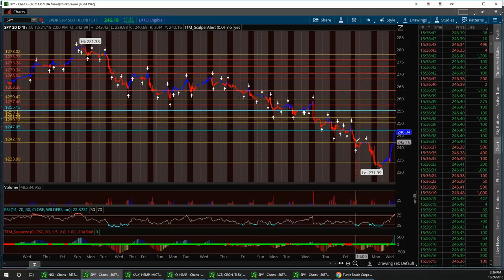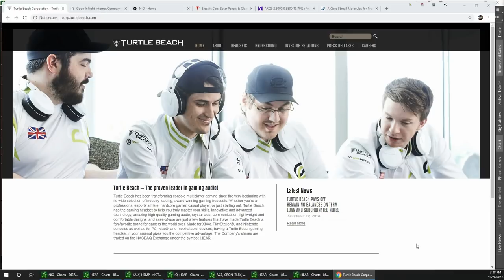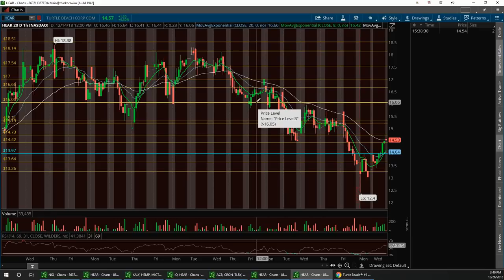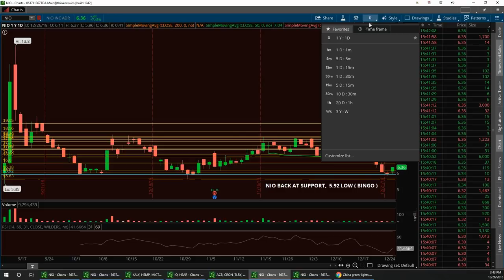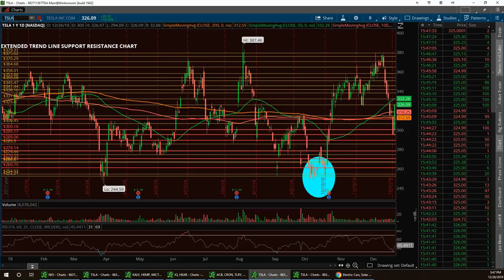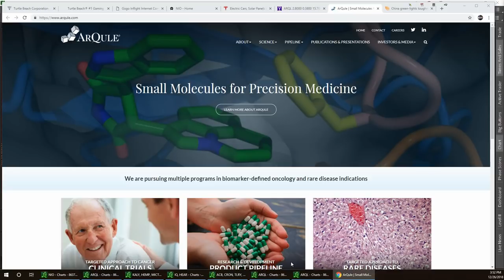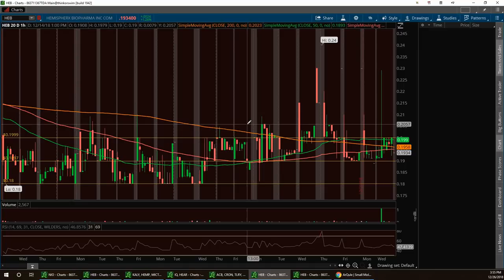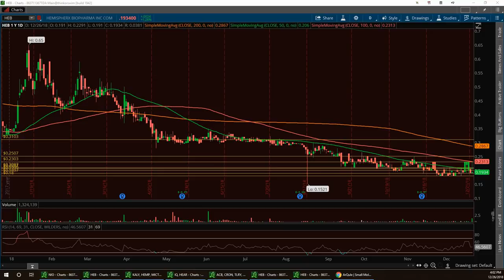Vegas & Jim Wall Street Report SPY HEAR NIO TSLA PLUG ARQL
SONG in Intro Video is : For the LOVE of Money by SME Legacy Recordings